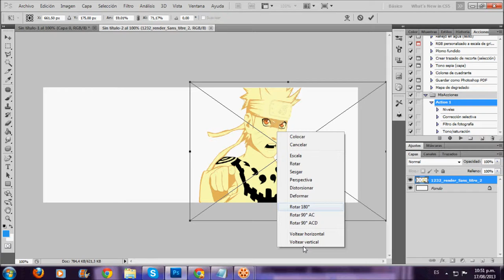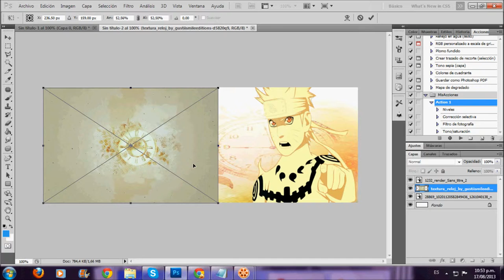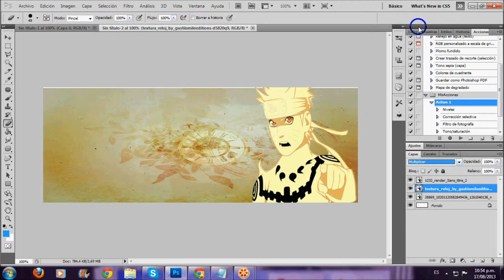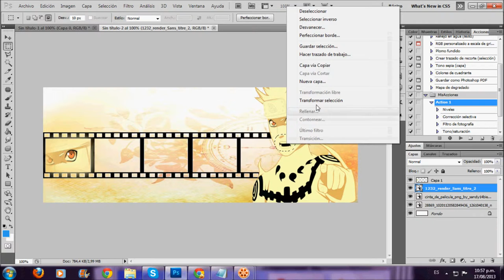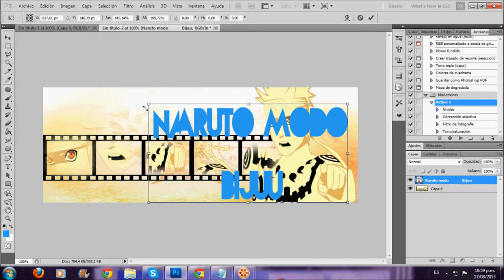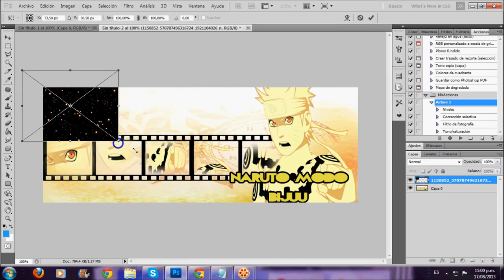Tuto Photoshop Anime [Naruto] Sencillo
Este es un tuto, para que lo aprovechen,es algo sencillo, para que empiecen con algo Facil c: despues subiré otro más compicado ;)